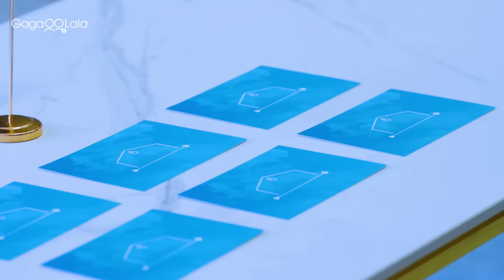His Man | Official Teaser 1 | 8 Korean oppas in a house, who will end up with whom?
As South Korea's very first BL dating reality series, His Man brings together a group of eight hot, sexy, free and single gay men to a shared house where they are to live, interact and open up to each other in their quest for "true love."